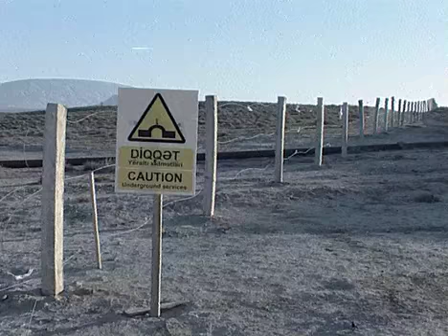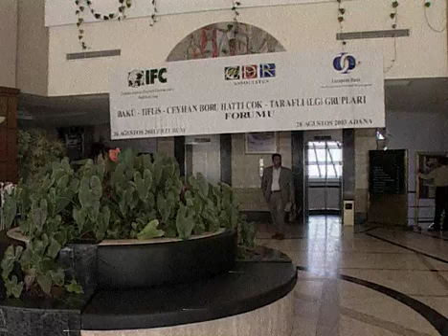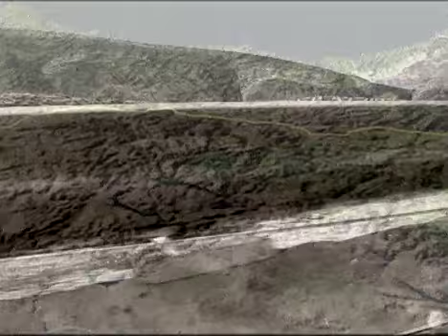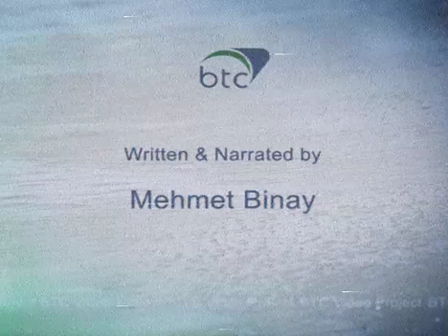Between Two Seas